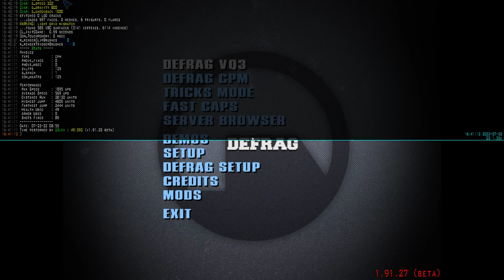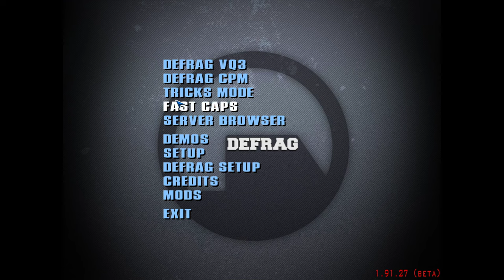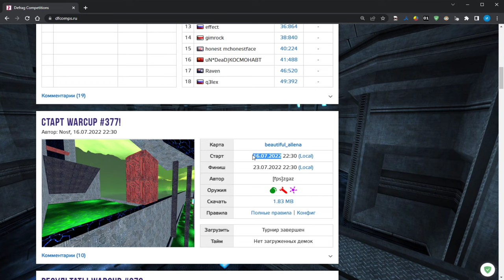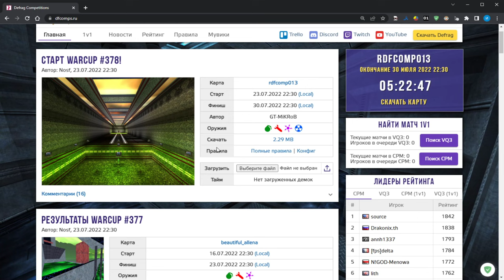Обзор WarCup 377 | Map - beautiful_allena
[ SUPPORT ]